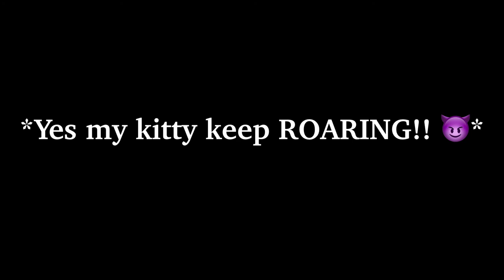Mao Mao do a big loud kitty ROAR for me 🗡️